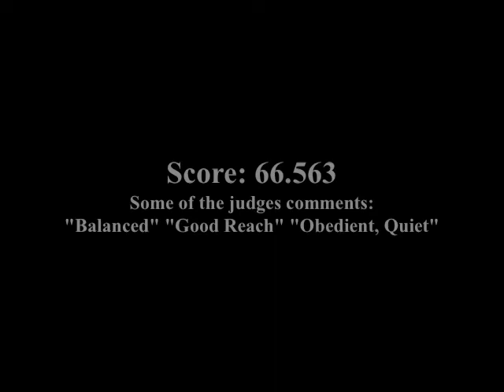Suns Spotless Image, first Dressage Show. FOR SALE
Breeders Sweepstake Nominated, half Arabian Half Saddlebred FOR SALE!!  Spotless will be 6 years old in January.